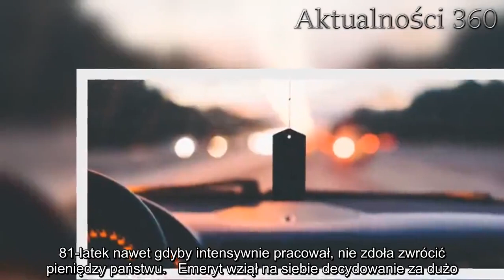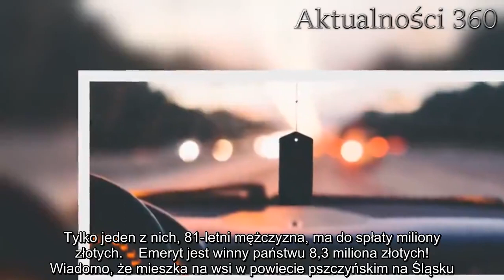Emeryci toną w długach. Rekordzistą jest 81-latek, jego zadłużenie nie mieści się w głowie | Aktualn